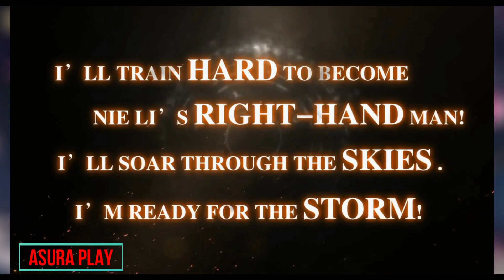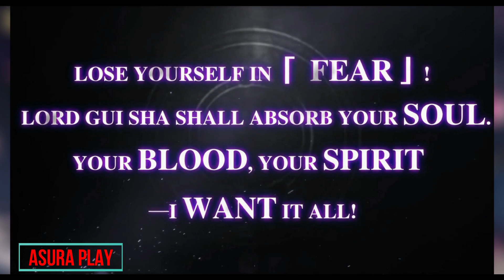Tales of Demons and Gods Trailer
By the Power of Demons, In the Name of Love!

Published in novel, animation, and comic. The newly made mobile game Tales of Demons and Gods will presents you a Chinese fantasy epic, join us in the fantasy world！

This is a world of Demon Spirits. Train your own demon spirit, awaken your Avatar. Protect who you loved, you must become the most powerful Demon Spirit Master.